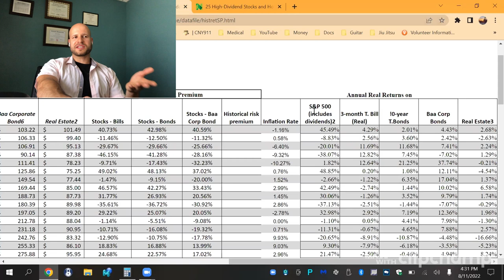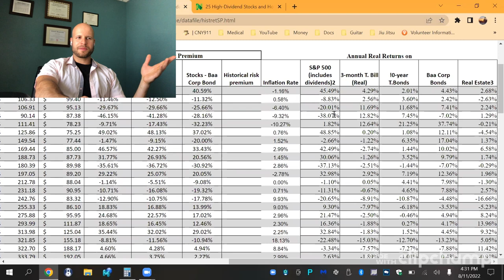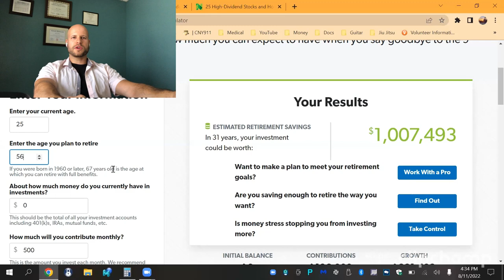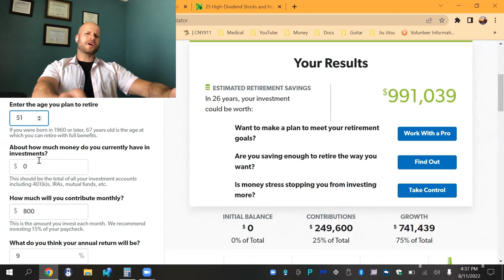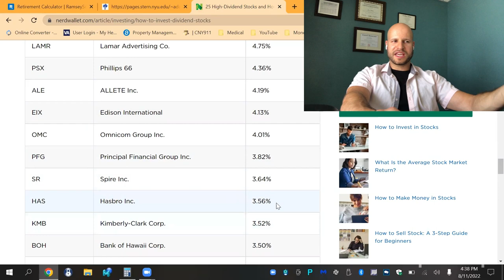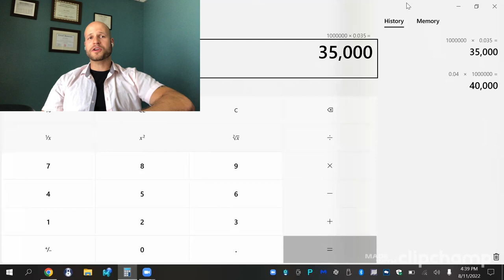can a PA become a millionaire?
Those of us who work in medicine feel that it is our calling. It’s incredibly hard work. Fortunately, at least in the US, medical providers are compensated pretty well. Physician Assistants (PAs) make an average of $100-130k a year. Some can make $200k or more!

With a salary like that, it’s very possible to become a millionaire if you’re smart about it! In this video, I discuss exactly how to do so.